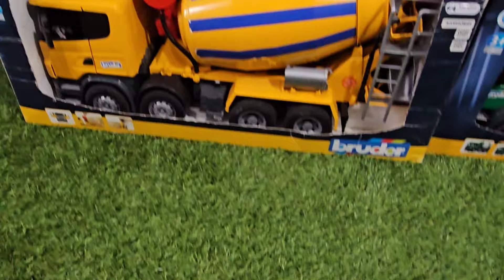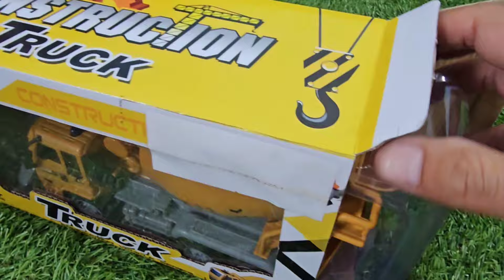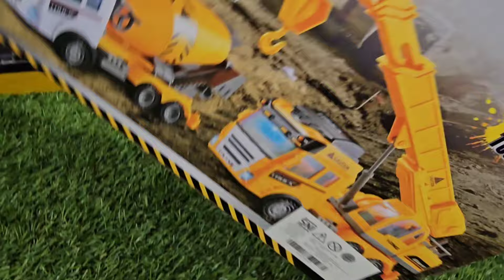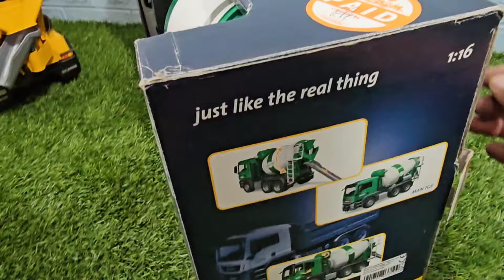Memasukan kelereng dan unboxing mobil mobil truk molen, mixer truck